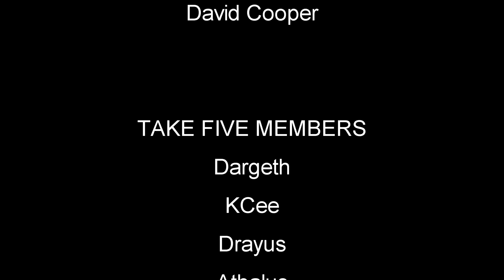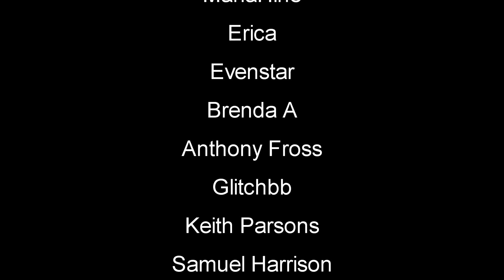Surviving Day Four In The Wilderness | Subsistence Gameplay | Part 4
Subsistence Let's Play / Gameplay - Subsistence is a sandbox, first person, solo or co-op, PvE open-world survival game. Struggle to build a base and gear-up in the hostile environment. Defend yourself from wildlife and AI hunters (who also build bases in the world). Progress your base technology for advanced item crafting and upgrades.